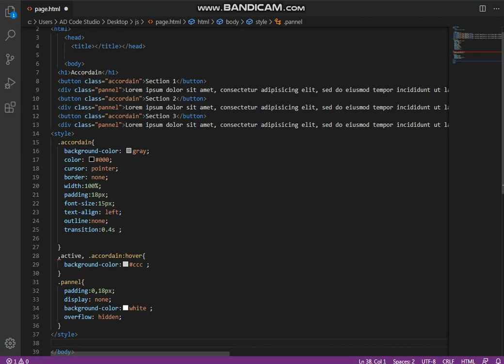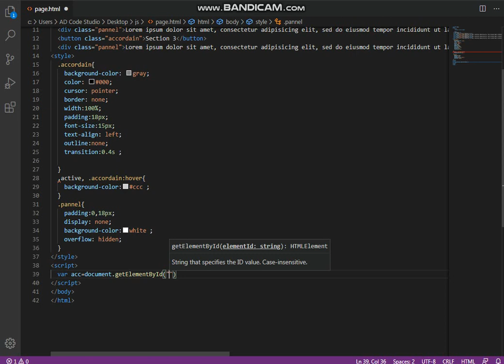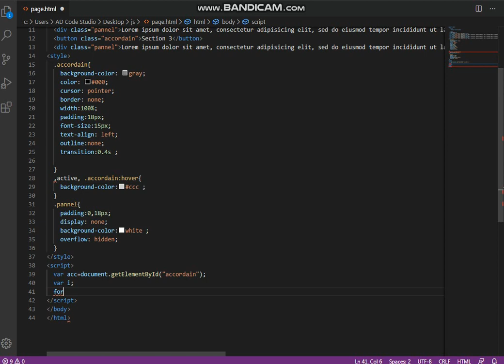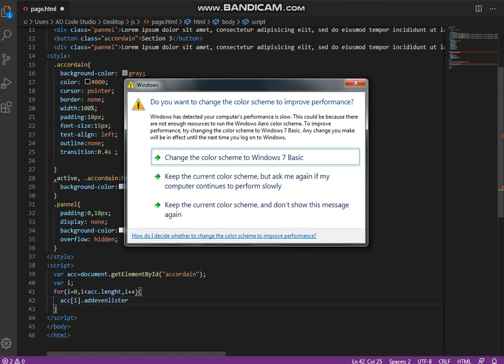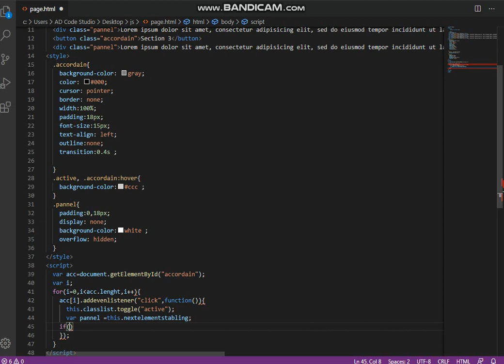Introduction to JavaScript Accordion PART(2) JavaScript Tutorial